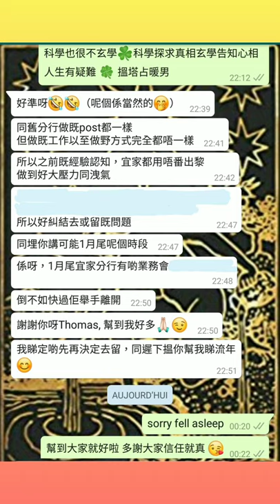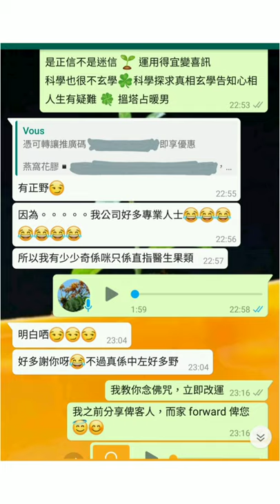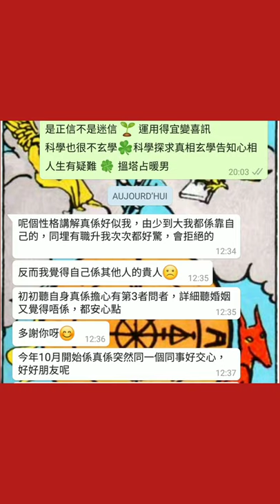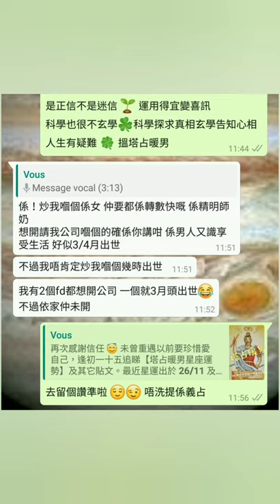塔占暖男星座運勢 ⭐巨蟹座⭐ 17/9 - 16/10